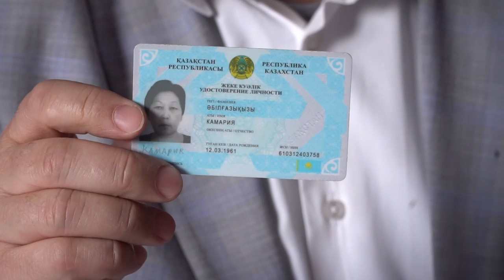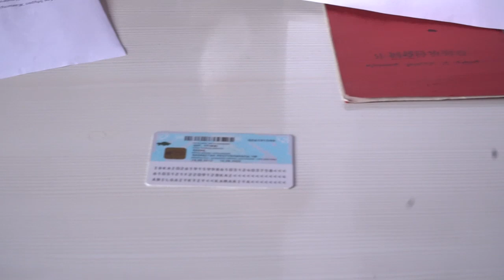Interview for pasture lands-35 (03/02/2020)